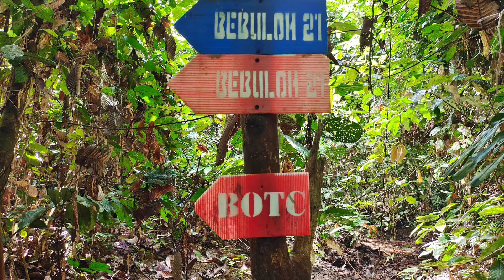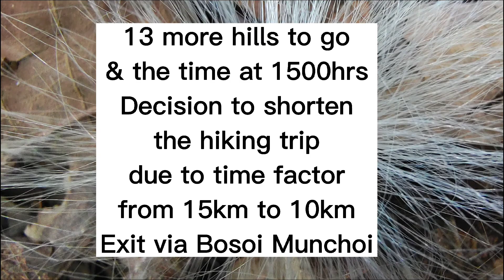Bebuloh Native Camp Trail Final Episode: Bk Luba to Bosoi Munchoi.